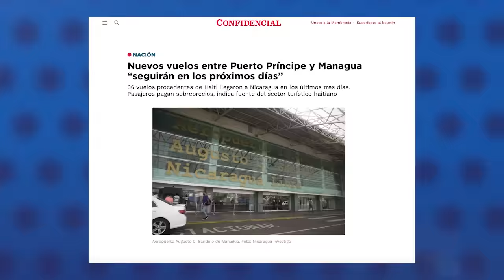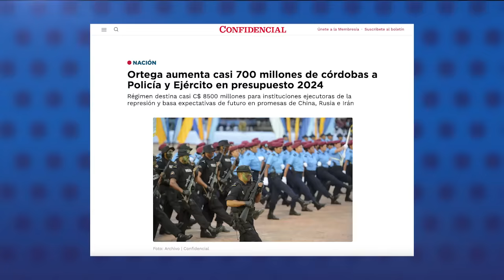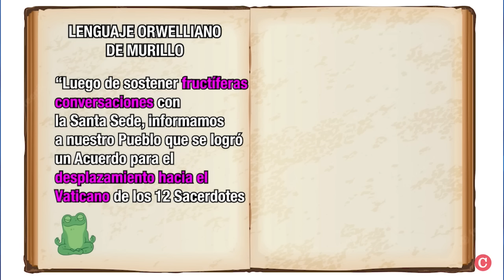Miles de haitianos llegan a Nicaragua a bordo de 36 vuelos “inusuales” en solo tres días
36 vuelos procedentes de Haití arribaron a Managua, en solo tres días. El viernes arribó la primera docena de vuelos procedentes de Puerto Príncipe, la capital haitiana, el sábado el número de vuelos se contabilizaba en 27 y el domingo llegaron nueve más.
Ninguna de las aerolíneas procedentes del país caribeño tiene vuelos directos a Nicaragua, por lo que dos fuentes del sector turístico dijeron a CONFIDENCIAL que se trata de un caso de oferta y demanda, dado el hecho que hay miles de haitianos tratando de viajar a Estados Unidos, usando como trampolín a Nicaragua.
Además, señalan que resulta obvio que detrás de esa situación hay también un “gran negocio millonario” de funcionarios allegados del régimen Ortega-Murillo.
Para estos viajeros, Nicaragua es una ruta lógica, siendo que varios países están negando el ingreso de los haitianos a su territorio.

En otras de noticias de nuestro reporte:

- Ortega aumenta casi 700 millones de córdobas a Policía y Ejército en presupuesto 2024
- María Corina Machado, la indiscutible líder de la oposición en Venezuela
- Miles de venezolanos votan esperanzados en un cambio de presidente en 2024